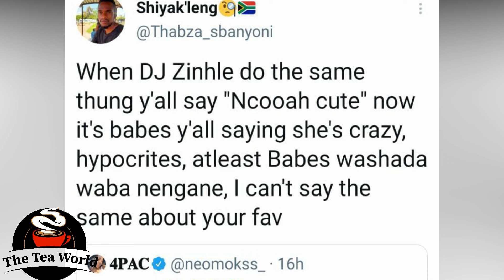Babes Wodumo Is Becoming A Joke, Dj Zinhle Was Dragged To It